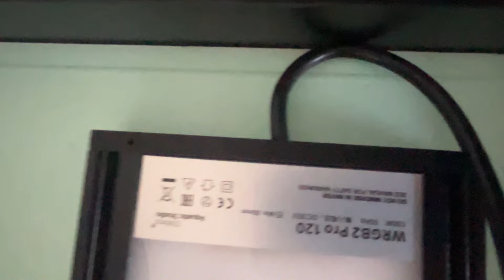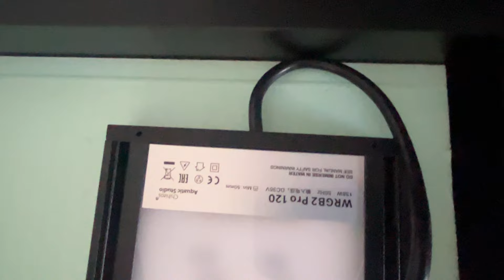Vorstellung des neuen Projektes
Das Asien to go darf in die Schule und ein größeres Becken muss her :-)